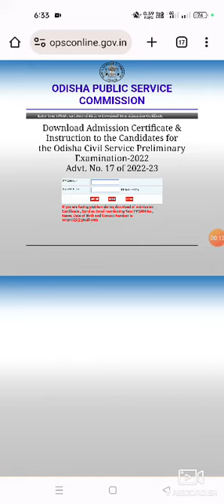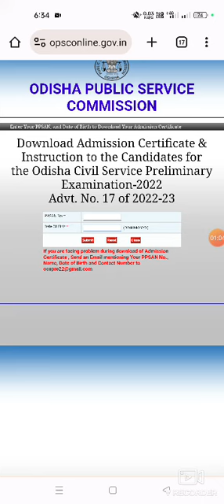OPSC ODISHA CIVIL SERVICES 2023// ADMIT CARD OUT 😱